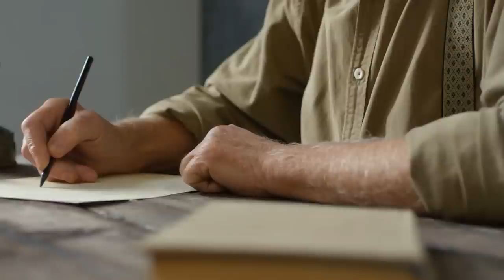The HAUNTING CASE of the Battersea POLTERGEIST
In 1927 an eighty-six year old invalid man by the name of Henry Robinson shared his home at Eland Rd, Battersea in south London, England with his four children, Frederick a tutor aged twenty-six, Kate and Lillah who were both school teachers and a widow by the name of Mrs Perkins and her fourteen-year old son Peter.